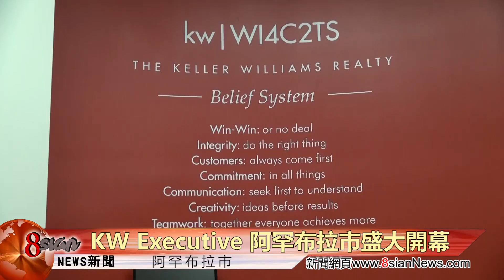8sian Media - KW Executive Realty 於阿罕布拉市盛大開業